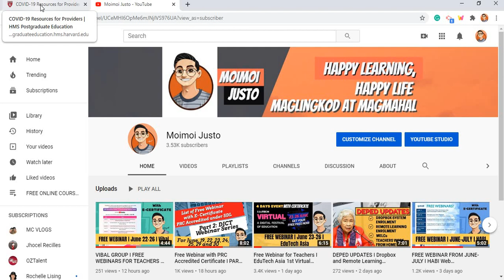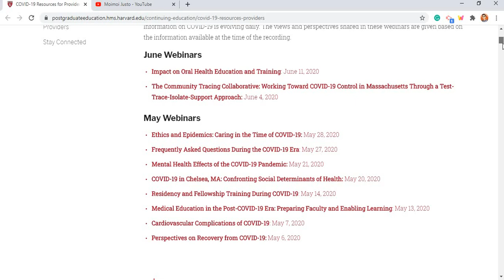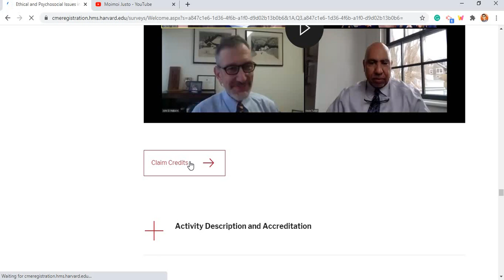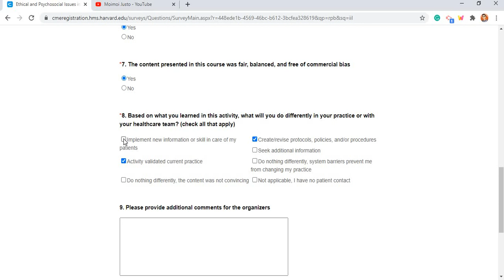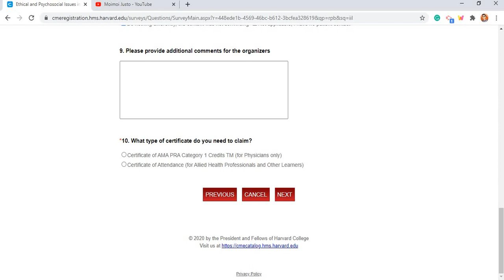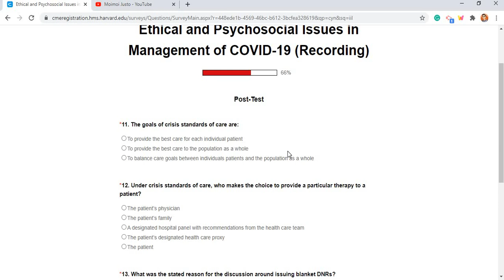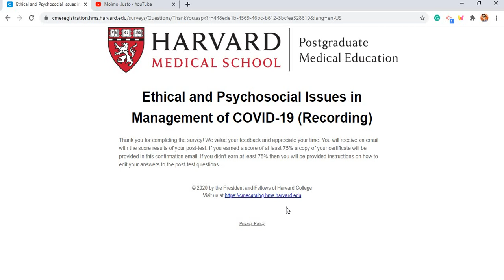🔴 Free Webinar I Harvard University I With Certificate for Medical Student and Teachers